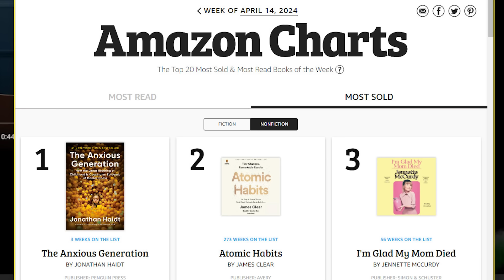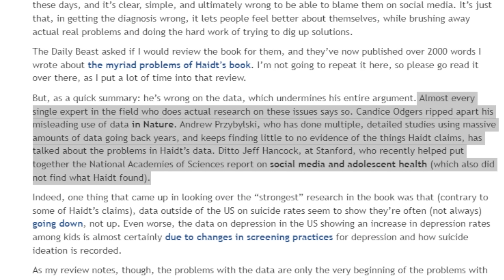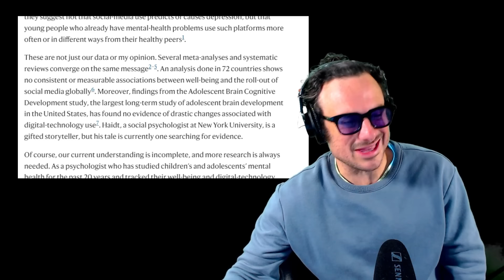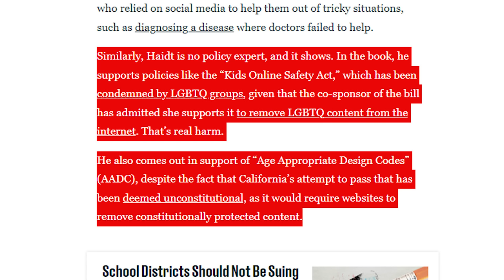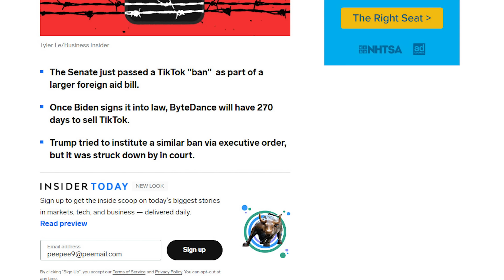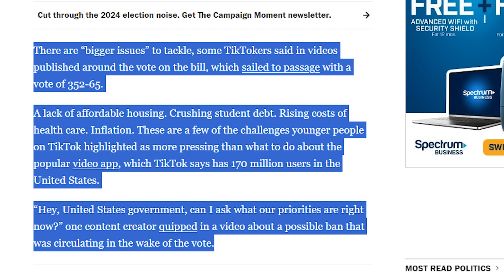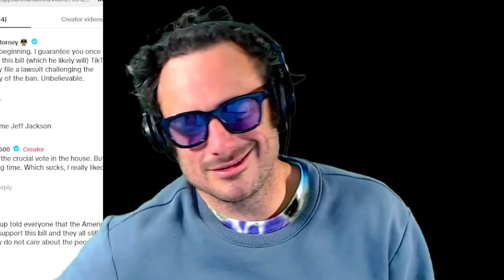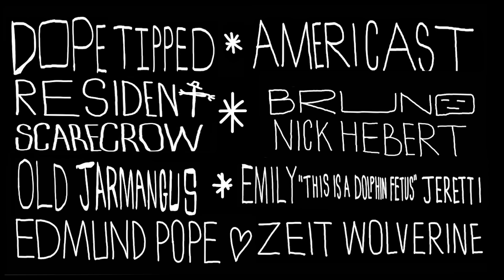TIKTOK Was the Source of All the World's Problems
Podcast: "RM Brown" on your podcast app or